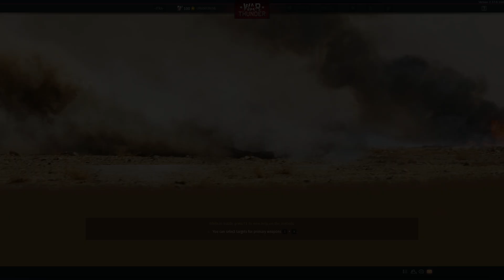Su-27SM 17킬 1데스